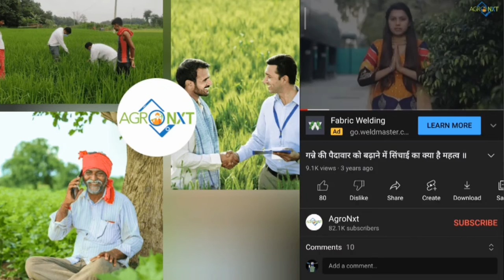गेहूँ/wheat 🌾 | सैनिक कीट/आर्मी वॉर्म | Control and Prevention